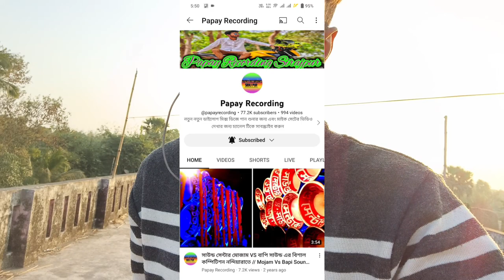সাউন্ড কিং কবে চেকিং কবে প্রথম ভাড়া যাচ্ছে জানতে হলে ভিডিও টা দেখুন 7478660363